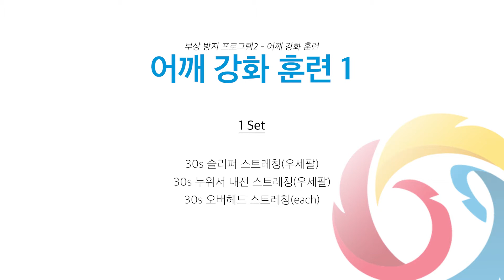KBO 유소년 선수 홈트레이닝 영상교육_부상방지 프로그램_어깨 강화 훈련 2-1. 어깨 강화 훈련_훈련편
KBO 유소년 선수 홈트레이닝 영상교육
부상방지 프로그램 부상방지 프로그램_어깨 강화 훈련
2-1. 어깨 강화 훈련_훈련편